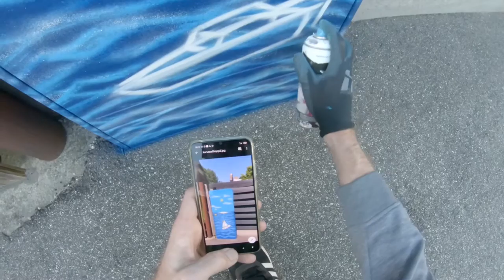Sun and sea painting | street art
Commission painting for local people. Sun and sea describes Pärnu summer.